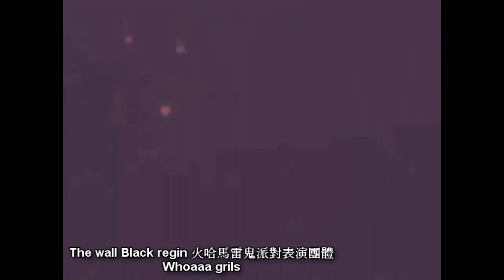RubyRed-first dance reel demo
This is dance reel for audition job.I would love to share to everyone.some of from old media and newest.
hope u enjoy this one^^